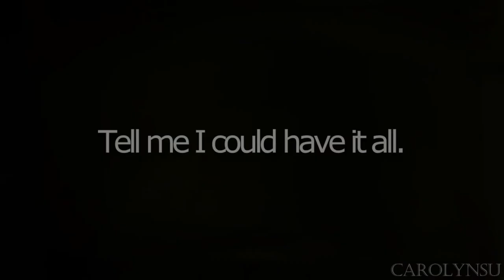[SMMV] Zzyzx Rd.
Henvey - 3
It`s been a while since I made an MMV ;x... So I`m a bit rusty e.e;
Ahaha my CAP project for English ;p

Custom pose near the end is not mine;

Song:
Zzyzx Rd. by Stone Sour

Dreaming and Forgetting

It is so simple and easy to sink into oblivion,
Dreaming of a faraway place with everything else forgotten,
Reality becomes so hollow and empty,
One starts wanting more when there is already plenty,
A dream, like a bird fluttering away,
Desperate hands reaching for it, wanting it to stay,
Engulfed in a world that doesn't exist,
Determined to fight for it, forming a fist,
Some wonder why Alice left Wonderland,
A choice and decision they will never understand,
Little do they know what havoc dreams cause,
To those who refuse to take a minute and pause,
Dreaming, itself, is not a dangerous thing,
It is the forgetting that makes the world's misery sing.